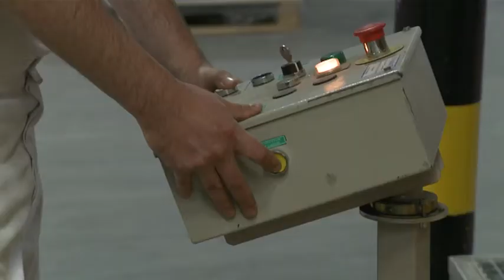NVNL.tv Seizoen 2, Aflevering 7: Lift Quality